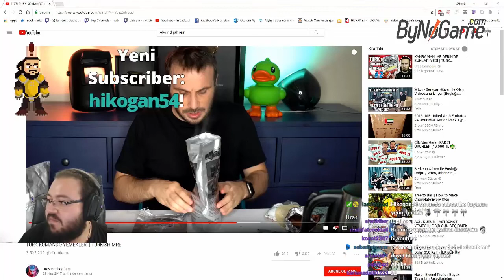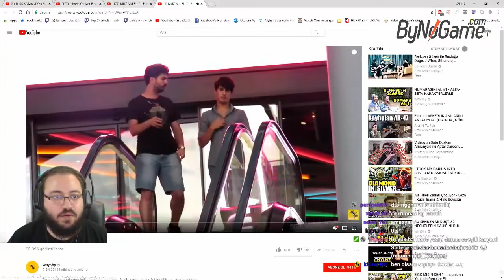JAHREİN TROLL VİDEOLAR İZLİYOR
MUZ MU BU ? - ENİŞTE SORULARI SOR
WhyShy
TROLL
jahrein,
jahrein izliyor,
jahrein tepki,
jahrein oyunlar
jahrein izliyor
jahrein twitch
jahrein youtube
twitch.tv
ahmet sonuç
live broadcast
canlı yayın
jahrein dul dul,
jahrein komik,
jahrein neo,
jahrein metin2,
jahrein pubg,
jahrein anılar,
jahrein arma 3,
jahrein anime,
jahrein almanca,
jahrein anı,
jahrein anlatıyor,
jahrein akp,
jahrein anakin,
jahrein almanya,
jahrein araba,
jahrein babala,
jahrein babası,
jahrein bege,
jahrein berkcan,
jahrein baba,
m.o.b jahrein,
jahrein edit,
jahrein efe aydal,
jahrein emoji,
jahrein emek var,
jahrein elraen,
jahrein ev,
jahrein en iyi,
jahrein e sigara,
jahreine diss,
jahrein e telefon şakası,
jahrein ahmet e cevap,
nygma jahrein e cevap,
jahrein funny,
jahrein fortnite,
jahrein l,
jahrein montaj,
jahrein migros,
2018